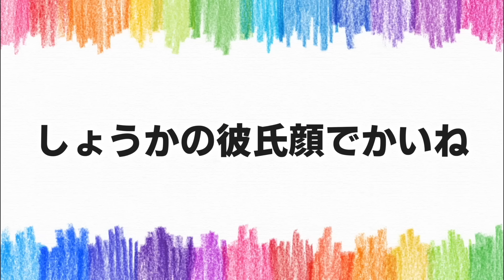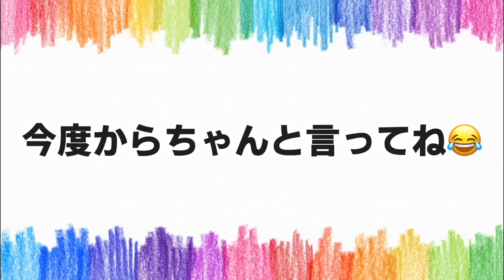今話題の超美人モデルが新メンバーになります。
ヘルニア国物語のメンバーシップで限定動画上がってます✨登録してね😁

ヘルニア国物語の世界へようこそ🦁
世界で1番「バレーボール」を楽しんでる集団が遊び心満載の企画でみんなが笑顔になる動画をお届けします😁

ヘルニア国物語オリジナルTシャツ＆ロングTシャツ販売中です👕 ▷

🔥年内20万人目指して毎日動画投稿中🔥

🦴LINEVOOM【1万人突破🔥】▷ ショート動画の続きや限定の動画を毎日投稿しています‼️

🦁りょうはポコチャで毎日4時間配信してます

［ヘルニア国物語撮影協力団体］

ヘルニア国物語《長崎支部》
🐴増田純平｢長崎jpic代表」

🦁T.SI.様
🦁SHIMPEI様
🦁Fujisan様
🦁株式会社Growith様

ーーーーーーーーーーーーーーーーーーーーーーア国物語

🦁T.SI.様
🦁SHIMPEI様
🦁Fujisan様
🦁株式会社Growith様